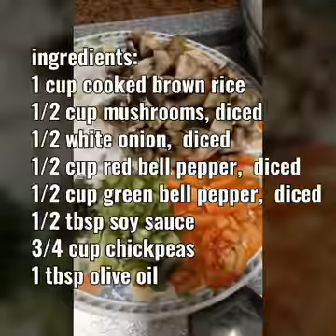Brown rice with mushrooms and vegetables